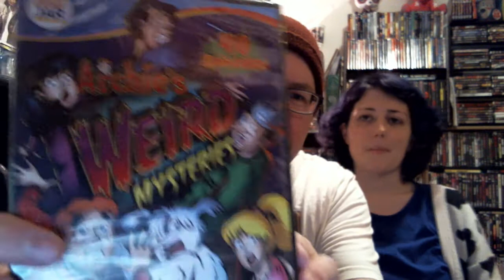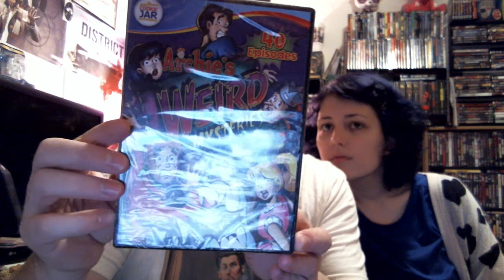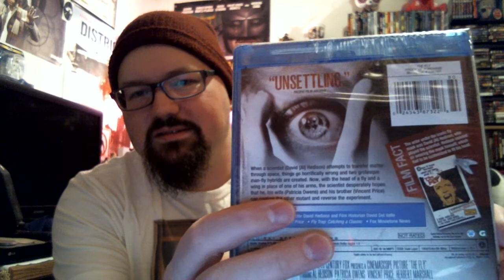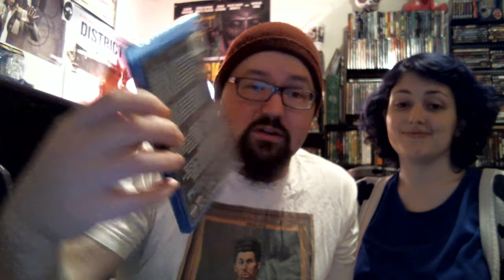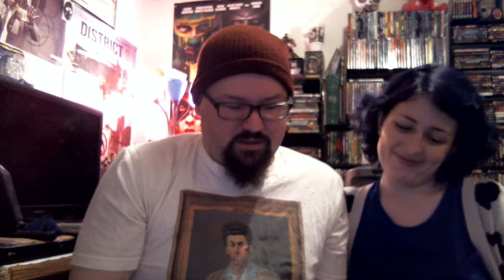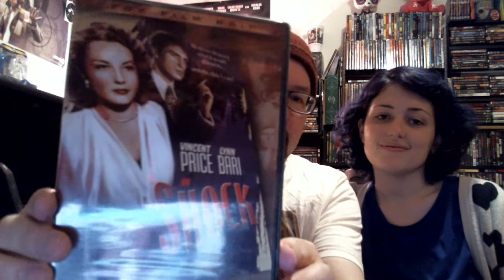FALAGAR AKA SAMMY - UNBOXING!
Some great gifts from our good friend Sammy! THANK YOU MY FRIEND.